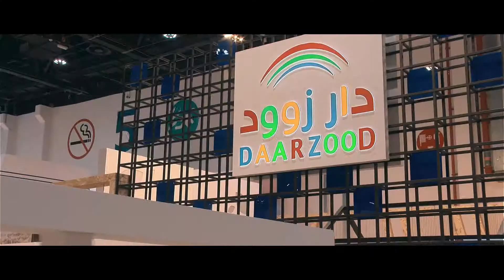SIAL Middle East 2018 Highlights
SIAL Middle East 2018 attracted 20,529 uniques trade visitors from the food, beverage, and hospitality industry. 90+ countries were represented by the visitors at the event. Overall, AED 7.08 billion (US$ 1.93 billion) worth of deals were signed between exhibitors and visitors during the event. 138 major food & beverage industry deals were signed during the 3 days of the event.

The 2019 edition of SIAL Middle East will run from 9 - 11 December at the Abu Dhabi National Exhibition Centre.